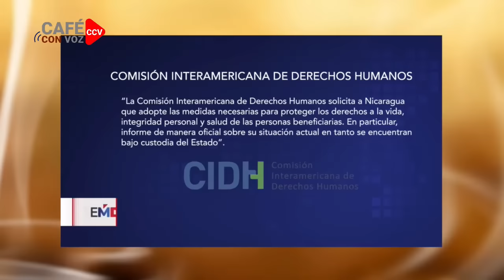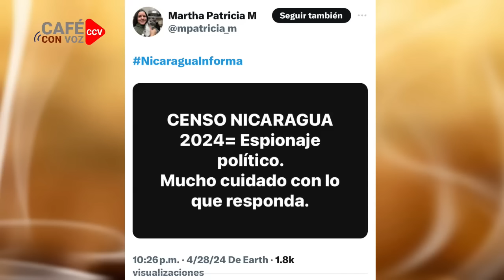CAFE CON VOZ | EN CONTEXTO CON LUIS GALEANO / 29 DE ABRIL 2024